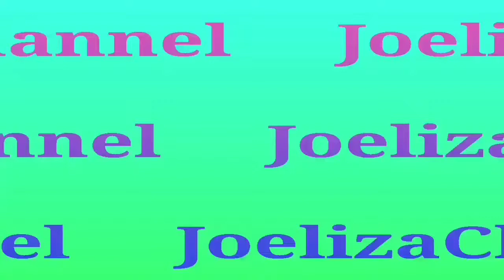Nagawa muna ba ito sa Pork Chop# porksteak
Ingredients
1 kl pork chop
1 cup soy sauce
1/2 cup lemon juice
1/2 cup Coke soda
1 tsp ground black pepper
1 tbsp cornstarch
1 onion